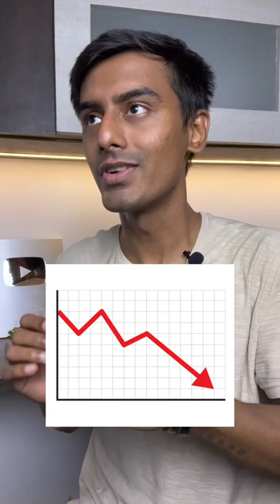चले थे London, पहुंच गए Lonavala 🥺 | FinShorts#226